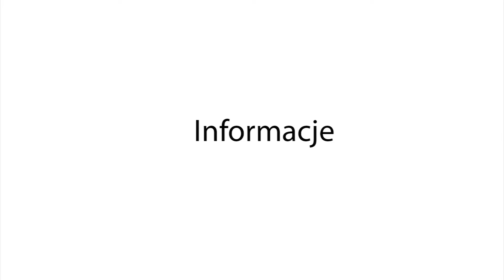Grybów24.pl - Pieniądze z programu Bezpieczna Małopolska 2018 trafią do OSP Grybów-Biała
W piątek, 3 sierpnia br. w Muzeum Lotnictwa w Krakowie odbyła się uroczystość wręczenia umów dotyczących dofinansowania z programów Bezpieczna Małopolska 2018 oraz Małopolskie Remizy 2018, realizowanych przez Urząd Marszałkowski Województwa Małopolskiego. W wydarzeniu udział wziął m.in. Grzegorz Lipiec członek zarządu Województwa Małopolskiego oraz Urszula Nowogórska przewodnicząca Sejmiku Województwa Małopolskiego a także samorządowcy reprezentujący jednostki gmin i miast z terenu całego województwa. W imieniu miasta Grybowa umowę odebrał burmistrz miasta Grybowa Paweł Fyda oraz naczelnik OSP Grybów-Biała dh Marcin Koszyk. Uzyskana w ramach dofinansowania kwota w wysokości 5172zł pomoże w zakupie strażackich mundurów typu NOMEX.

- Chcemy zakupić trzy komplety mundurów typu NOMEX, będzie to zatem hełm, mundur oraz buty - powiedział dh Marcin Koszyk naczelnik OSP Grybów-Biała. - Ubrania specjalne będą w kolorze piaskowym lub oliwkowym, zgodnie z nowym rozporządzeniem jakie weszło w tym zakresie. Nowe ubrania zwiększą naszą sprawność, ponieważ nie tylko są wykonane w nowszej i lepszej technologi ale również są lżejsze.

- Chciałem podziękować całemu zarządowi Województwa Małopolskiego za przyznane naszemu miastu środki finansowe w ramach programu Bezpieczna Małopolska - mówi . Dotacja zostanie przekazana na zakup sprzętu bojowego druhów ochotników z jednostki OSP Grybów-Biała. Nie ukrywam, że o takie środki warto zabiegać i walczyć. Na pewno przy każdej okazji będziemy takie dofinansowania pozyskiwać, ponieważ nasi druhowie na to zasługują.

Program "Małopolskie Remizy" jest realizowany przez samorząd Województwa Małopolskiego od 2009 r. Ze środków mogą korzystać gminy małopolski, w których podejmuje się prace budowlano-remontowe remiz strażackich. Dotychczas w ramach zadania w województwie małopolskim przekazano blisko 32 mln zł przeznaczonych na remonty w 787 małopolskich remizach OSP w latach 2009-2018. Dotacja może być przeznaczona na zakup materiałów budowlanych, prace budowlano-remontowe, w tym zagospodarowanie terenu wokół remizy, wykonanie tabliczki informacyjnej o udzieleniu dotacji z budżetu Województwa Małopolskiego.